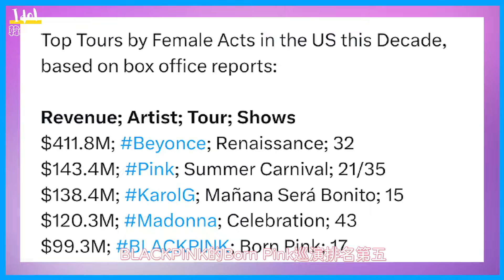BLACKPINK躋身過去十年間女性藝人美國巡演收入TOP5榜單 BLACKPINK因AI損失近50萬美元！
BLACKPINK躋身過去十年間女性藝人美國巡演收入TOP5榜單  因AI翻唱遭受損失近50萬美元！